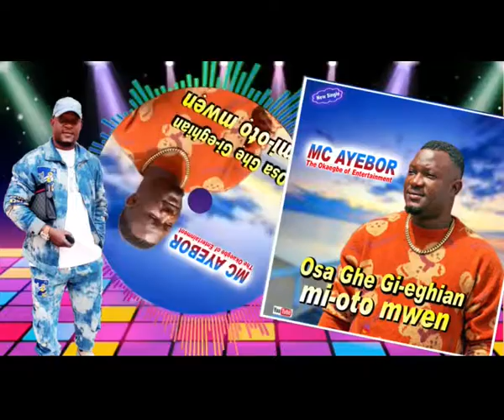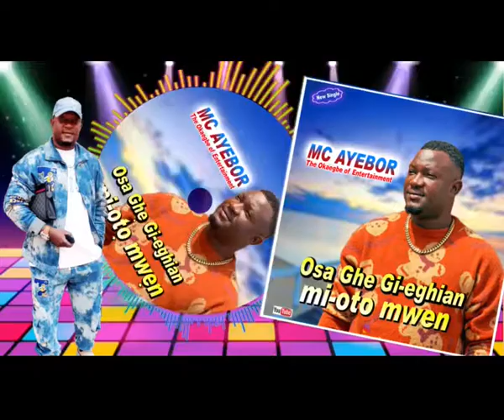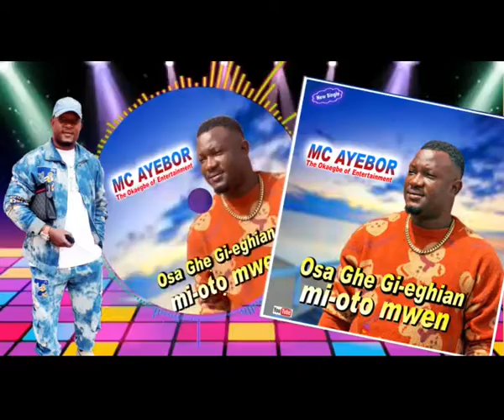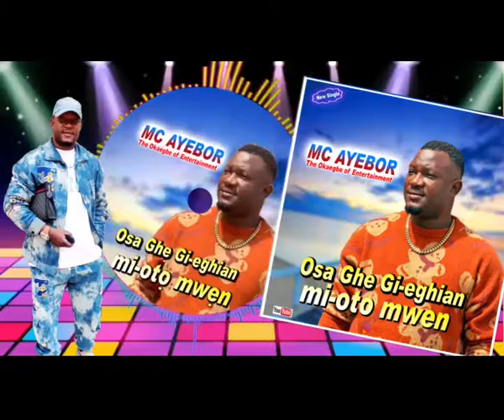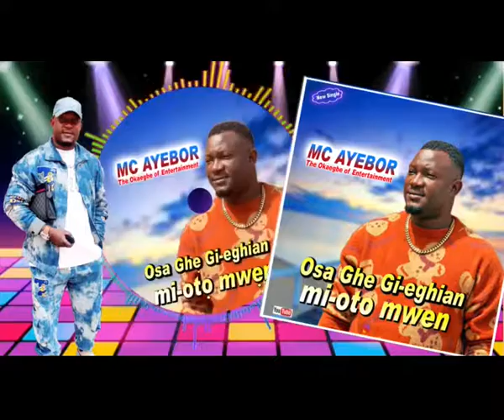music don by mc ayobo .artist